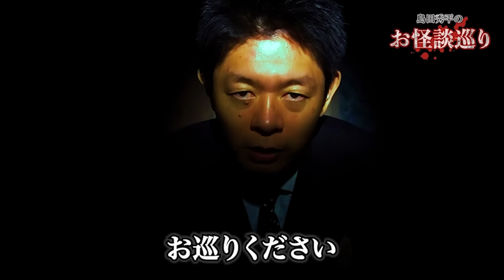【総集編 1時間46分】城谷怪談 はじめての総集編 『島田秀平のお怪談巡り』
★城谷さんの新しいチャンネル→🟪聞いてすぐ城谷節怪談🟪よろしくおねがいします！
（よかったらイヤホンでお聴きください）
▶︎もくじ
00:00　オープニング
00:27　城谷歩さん登場
03:20　怪談「呪いのお札」
34:27　怪談「あの世から電話」
1:02:36　怪談「髪を触る手の正体」
1:30:53　怪談「待ち続ける女学生」

《以下、島田秀平のコンテンツ情報です》
【開運ch】【オンラインサロン】【TikTok】【Twitter】【insta】がんばってます！

▶︎毎日レギュラー公開中！
（公開がない場合もあります。）

🟧コメントを採用させて頂いた視聴者の方へ🟧

・お名前
・「ステッカー係り」と明記
・郵便番号
・ご住所
・ご本人様確認用のチャンネルページのスクリーンショット
　を添えてご連絡下さい！

⬛️映像制作：デフロスターズ（演出 大隈いちろう） ⬛️